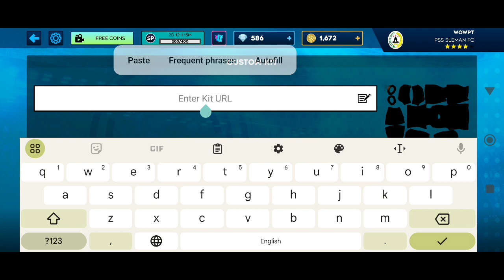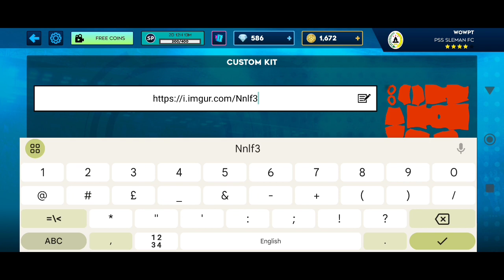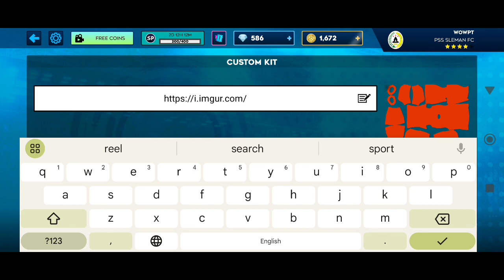DLS Kit PSS Sleman Fc & Logo 2024 - Dream League Soccer Kits 2024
Here you can find all team kits & Logo URL.